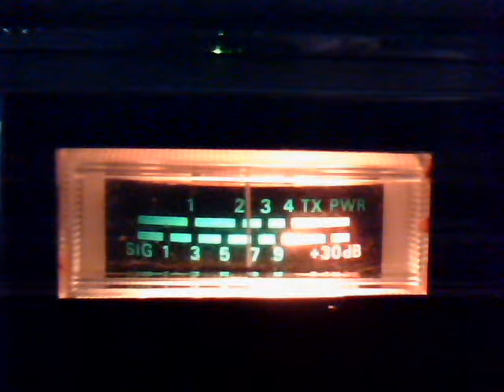Coathanger 12 volt mobile, 729, 28, Chariots, Squid, d9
11 AM Conditions 23/5/2013